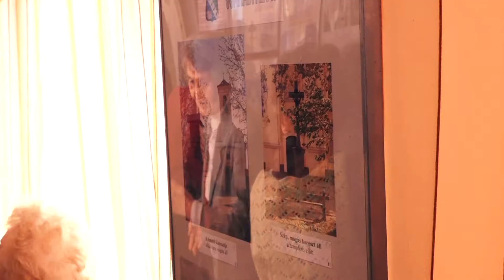A természet szerelmesére, Mendei Árpádra emlékeztek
Családtagok, barátok és diákok voltak azok, akik az egy évvel ezelőtt elhunyt Mendei Árpádra emlékeztek meg az Espersit-házban. A természetjárás egyik makói apostolaként ismert pedagógus legnagyobb hobbija a fotózás volt, képeiből „A keresztfához megyek…” címmel nyitottak kiállítást.